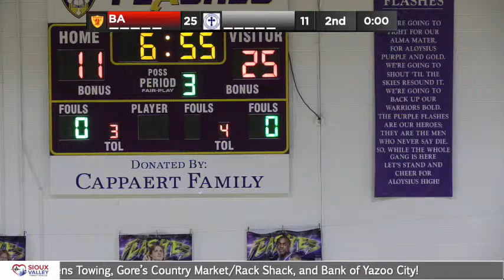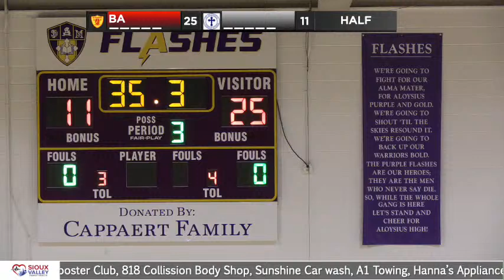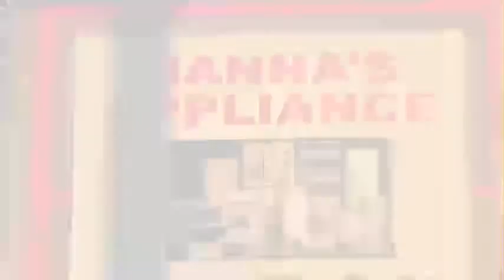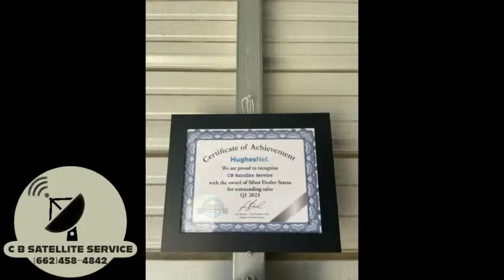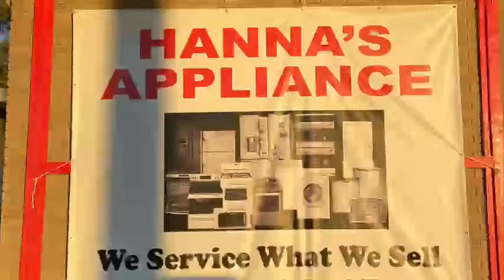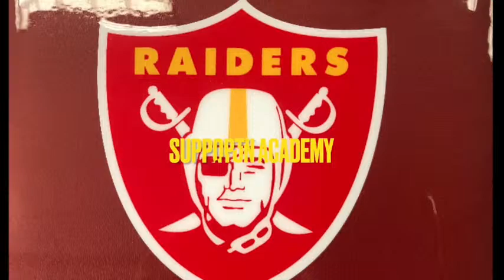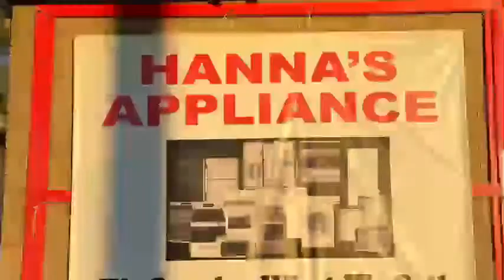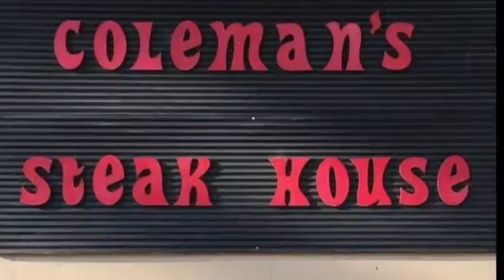Benton Academy Varsity @ St. Aloysius